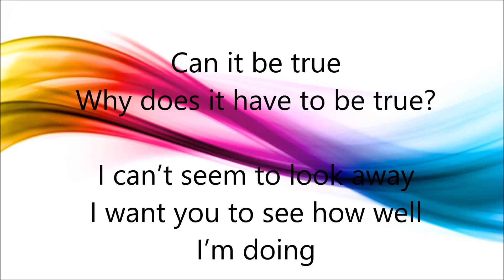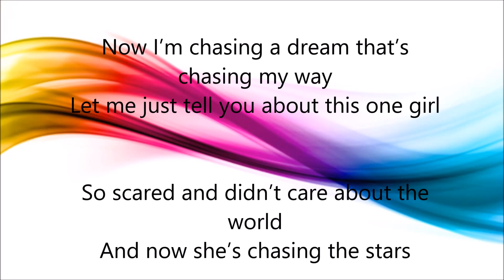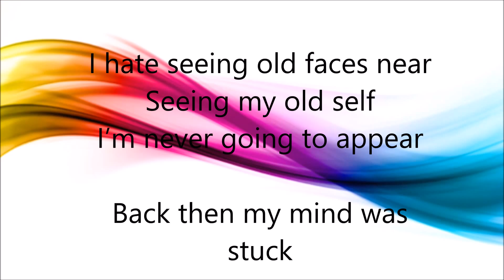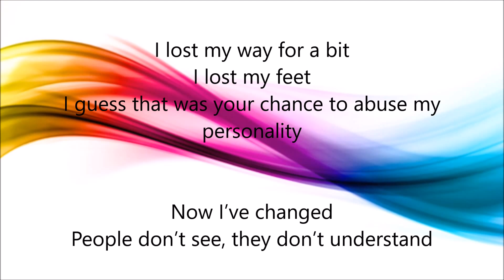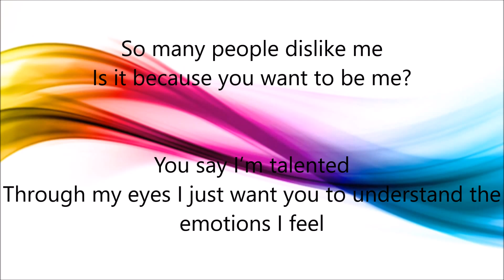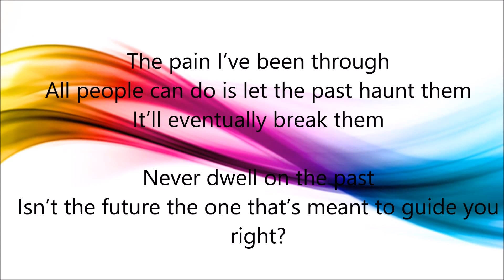Past Time poem